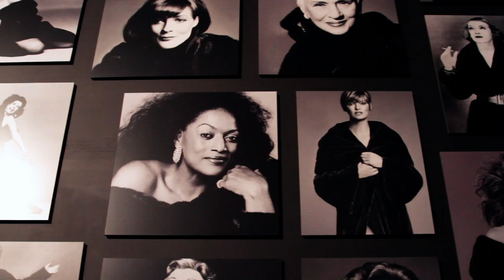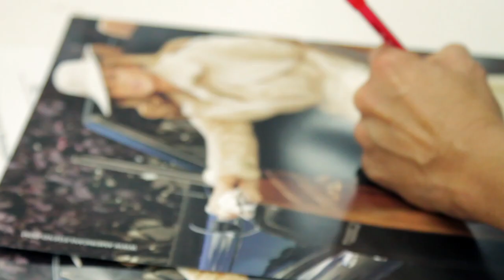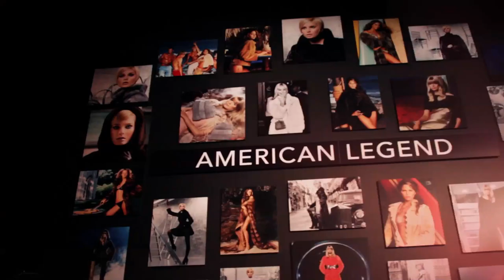ALC Welcomes Kathy Ireland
American Legend Brand Ambassador, Kathy Ireland, makes special guest appearance at ALC during Guest Appreciation Night